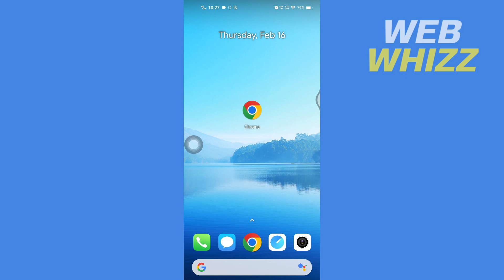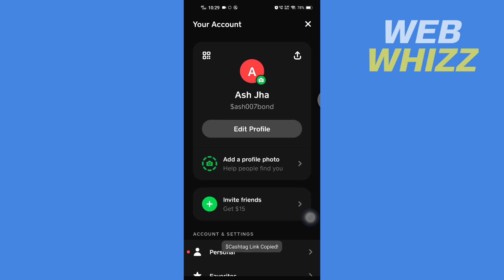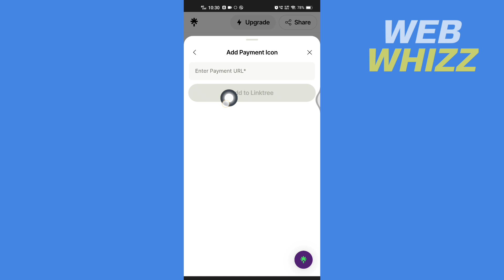How to Add Cash App to Linktree (2026)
How to Add Cash App to Linktree